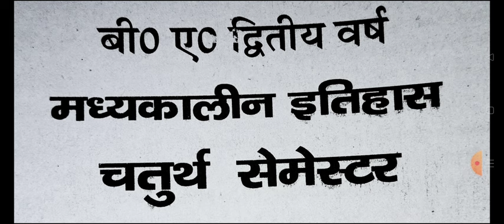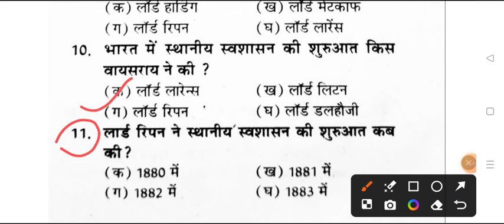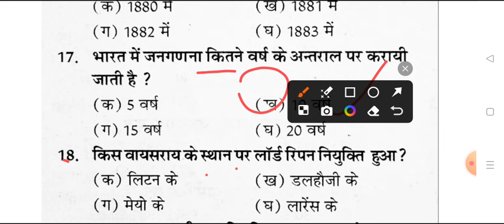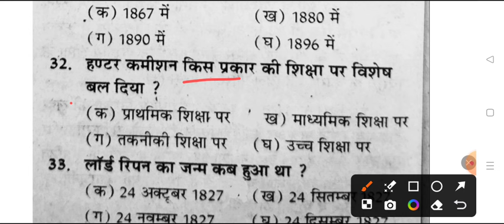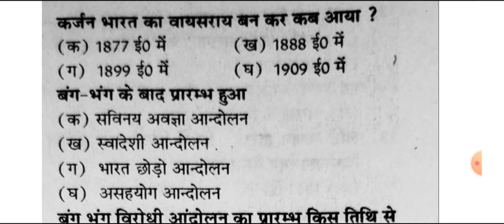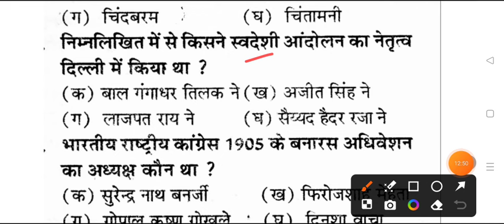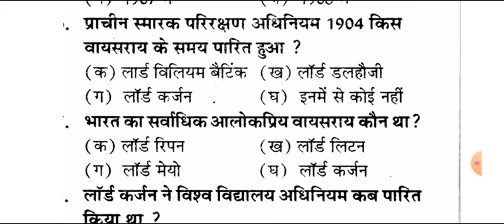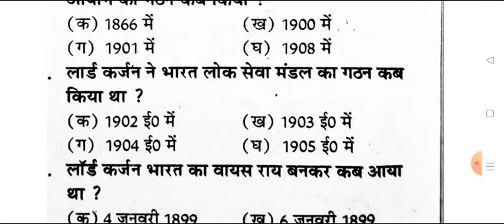B.A 4th Semester Modern History Important Question 2024 | top 50 mcq question ba 4th sem etiahs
helo

ba 4th semester history question answers 2024

ba 4th semester anicent history  question paper 2024
ba 4thsemester history model paper 2024
 history of modern world mcq question for ba 2nd semester exam 2024

ba history mcq important question for 2nd semester 2024 avadh university
ba 4th sem history question 2024

 ba 4th semester history of modern world question paper 2024 rmlau
b.a 4th semestet history of modern world question 2024 rmlau
ba 4th semester history chapter 1 question 2024
BA 4th semester history model paper 2024
history ba 4th semester important question 2024
b.a 4th semester history 20234 dr ram manohar lohiya avadh university
modern history question ba 2nd semester 2024 avadh university
ba 4th semester history syllabus rmlau
ba 4th semester history mcq question ayodhya university
ba 4th semester medival history important question
ba 4th semester history of medival india exam mcq question 2023
madhyakalin etihas model paper b.a 2nd semester 2024 rmlau
b.a 4th semester history of medival inida most important questions 2024
history model paper b.a 2nd semester 2023
ba 4th semester history model paper avadh university
B.A semeter -2 madhyakalin history ba 2nd semster solved paper 2024
b.a 1st year 2nd semester prachin etihas question answer 2023
B.A 1ST YEAR 2ND SEMESTER HISTORY

prachin etihas question paper 2023 b.a 2nd semester rmlau

b.a 4th semester history objective question pdf 2024 avadh university
b.a 1st year history important question 2024 ram manohar lohiya university

history objective solved model paper ba 2nd semester 2024 avadh university
ba second semester history question 2024
history important question ba 2nd semester 2024
history for ba 4th semester question avadh university
b.a second semester history important question pdf 2024 rmlau
avadh university history question paper ba 2nd semester 2023
ba 4th semester history exam 2024 avadh university
b.a second semester history
doctor ram manohar lohiy avadh university ayodhya
ba 4th semester history syllabus 2023
history most important topics b.a 2nd semester
b.a 4th semester history exam paper 2024
ba 4th semester ancient history important
previous year objective question paper ba 2nd semeter history rmlau
ba 1st yaer 4thsemester history important question 2024 avdh university
b.a 4th semester bharat ka rajnitik etihas
political history of india 600 BC to 647 A.D
B.A 4th semseter political history of india important question 2023
political history of india b.a 2nd semester model paper 2024